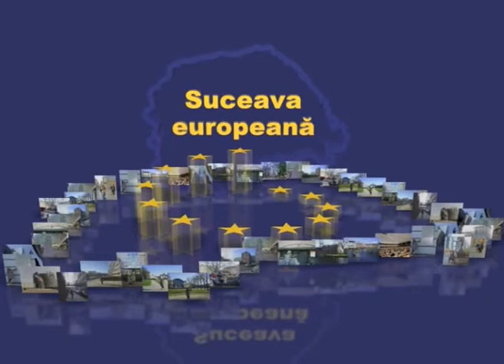Deportarea evreilor bucovineni în Transnistria